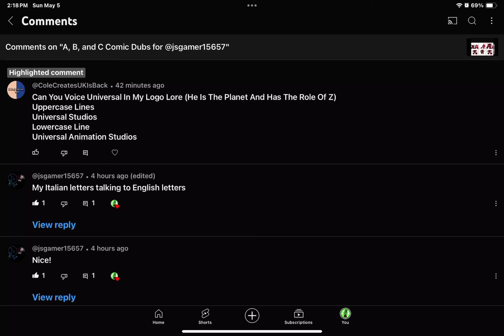Universal Voicelines for